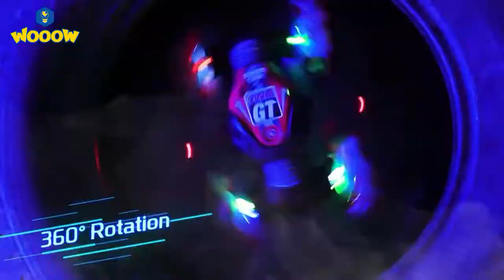The Coolest Glare Wheel Off-Road Climbing Twisting RC Car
🔥NEW ARRIVAL🔥